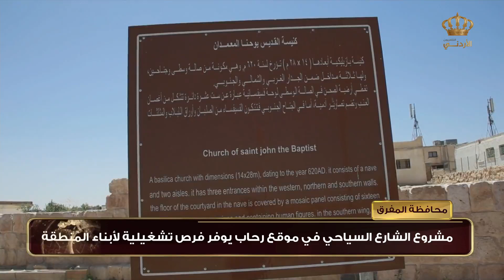المفرق - مشروع الشارع السياحي في موقع رحاب يوفر فرص تشغيلية لأبناء المنطقة